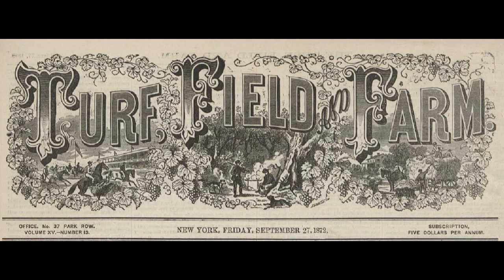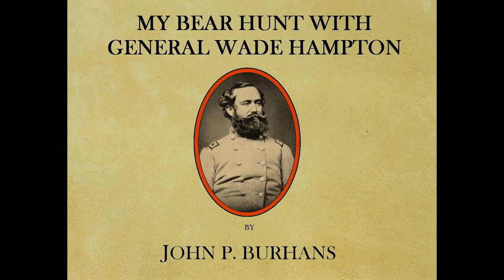My Bear Hunt with General Wade Hampton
In 1856 traveler/writer John P. Burhans  met South Carolinian Wade Hampton III at a hotel in the Mississippi River village of Helena, Arkansas.   Hampton, who, a few years later, would become Robert E. Lee's chief of cavalry in what Burhans called the uncivil war, invited the writer to join him  for a bear hunt near his Lake Washington plantation a few miles below Greenville, Mississippi, -- an outing that proved harrowing for Hampton's guest.   Burhans recounted his Mississippi bear hunt some 16 years later on the pages of the Turf, Field and Farm, a popular sporting magazine of the time.  In the early 20th century Teddy Roosevelt credited tales of Hampton's bear hunting with inspiring his own desire to hunt the bruin in Mississippi and Louisiana.  I hope you enjoy this bit of history.